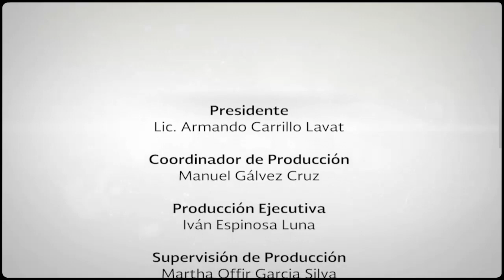Destino maya | Venus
Para los mayas el planeta Venus era un ser portador de malas nuevas, de presagios funestos y de guerras, por ello determinaban con precisión sus posiciones para conjurar anticipadamente sus desgracias mediante las ceremonias correspondientes.